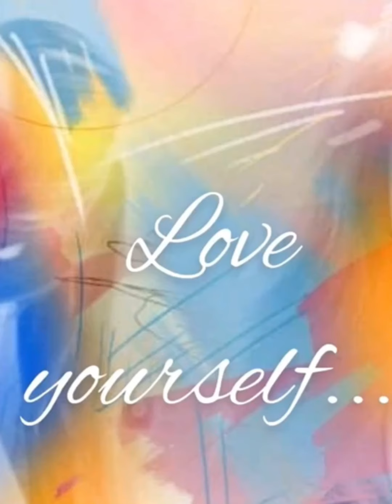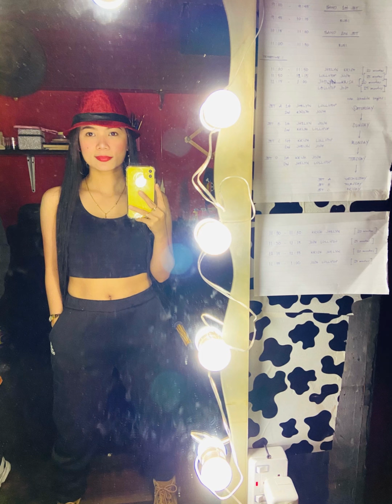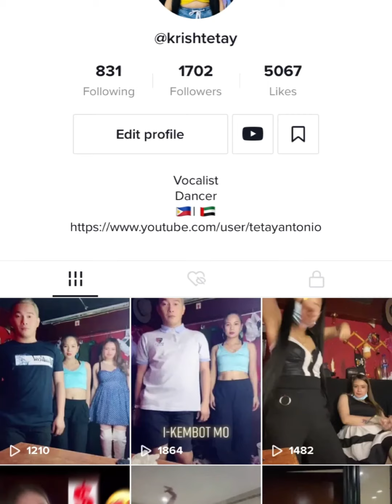BEHIND THE SCENES | NIGHTLY LOOK | BACKSTAGE KULITAN | Krish Tetay Antonio